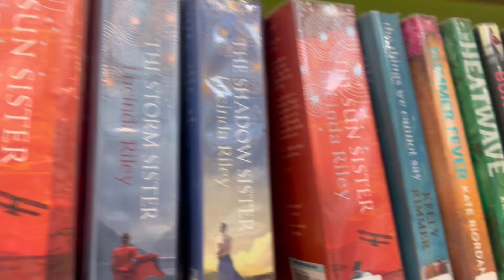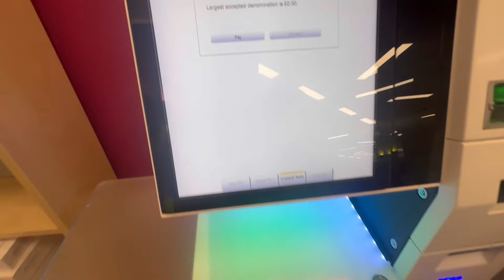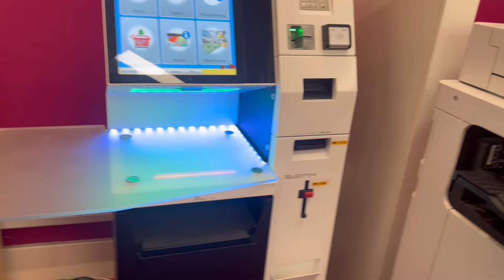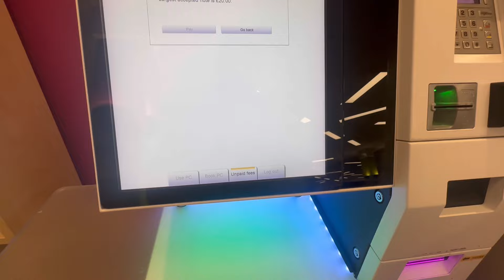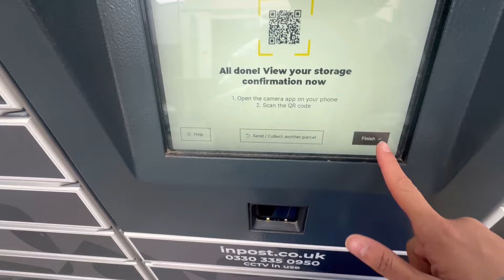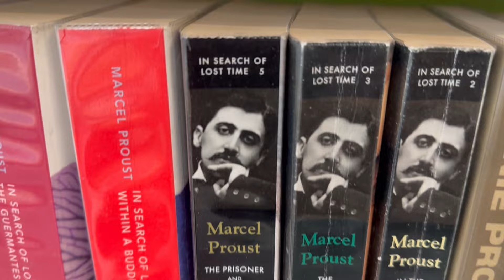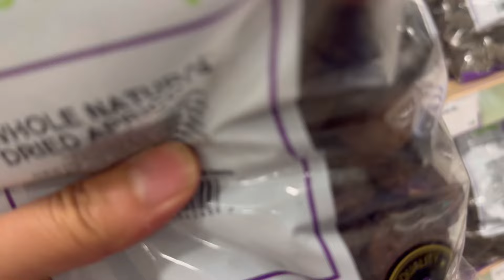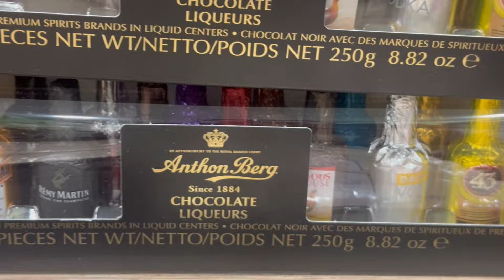ولاگ خودمونی، وقتشه از همیشه قویتر باشم❤️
بعد از مهاجرت همه چیز متفاوت تره ! کلا همه چیز یه “تر” بهش اضافه میشه! دلتنگ تر! افسرده تر! غمگین تر! تنهاتر! خسته تر! دور تر! بدمزه تر! سردتر! تاریک تر! کوچک تر! کمتر! نگران تر، حساس تر، خشمگین تر، بدبین تر، پشیمون تر! حواس پرت تر، متنفرتر! شاکی تر، مریض تر، بی حوصله تر، کم حرف تر، منزوی تر، بی سلیقه تر، بچه تر، تلخ تر، مشکل تر،
بعد از مهاجرت همه تروماهایی که تو زندگیت داشتی سرباز میکنه و محیط جدید میشه بستری برای اونها! شاید درک این مطلب سخت باشه اما به شدت مغز تو هر مرحله سختی و چالشی پرت میشه تو یه خاطره بد کودکی جوانی نوجوانی! میخواد اون شرایط شبیه سازی کنه با گذشته یعنی بهت بگه که نگران نباش قبلا هم اینطوری شدی ولی صدبرابر بدتره اون حس و حال بعد از مهاجرت!
میخوام بیشتر به خودم برسم، خیلی وقت بود از خودم سلامتیم زندگیم غافل بودم و درگیر خوشیهای سطحی بودم! میخوام به روحیه م برسم میخوام مثل همیشه شاد باشم و پرانرژی و پرتلاش، میخوام بیشتر لحظات ثبت کنم ، چه غمگین چه شاد❤️ ممنون از محبت شما رفقا که بهم انرژی میدید برای ادامه دادن، ممنون از لایک، پیام، معرفت و پیگیری همتون❤️دوستون دارم و به امید دیدار تک تک شما مهربونا